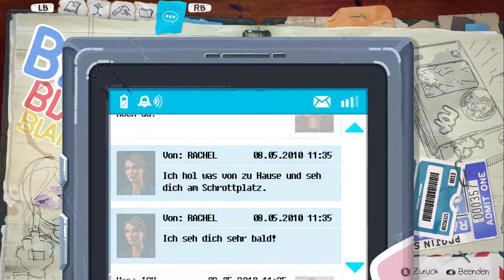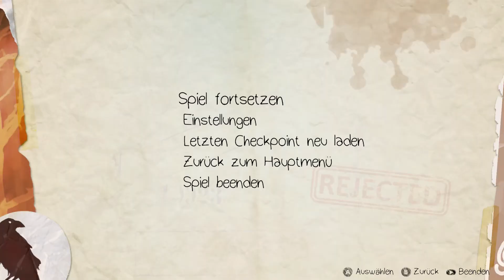Let's Play Life is Strange: Before the Storm [E02] – Part #11 Alter Truck - neue Liebe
Life is Strange: Before the Storm ist ein neues, eigenständiges Abenteuer in drei Episoden, das drei Jahre vor dem ersten Spiel Life is Strange stattfindet. Wir spielen die sechszehnjährige Chloe Price, die eine ungewöhnliche Freundschaft mit Rachel Amber schließt, einem hübschen und beliebten Mädchen, das für den Erfolg bestimmt ist. Als Rachel von einem Geheimnis erfährt, das ihre Welt zu zerstören droht, gibt die neugefundene Freundschaft zu Chloe ihr die Kraft, weiterzumachen. Nicht länger allein, müssen die beiden Mädchen sich ihren Dämonen stellen und zusammen einen Weg finden, diese zu besiegen.